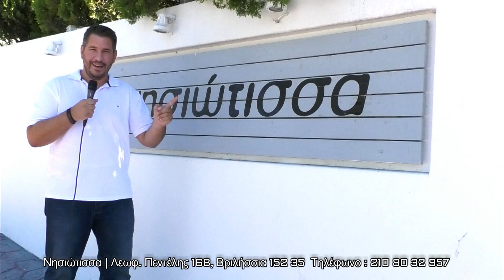Ο Χάρης Λεμπιδάκης συναντά τον Νίκο Κυριακόπουλο στη Νησιώτισσα (Σεπτ.2017)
iNTERVIEW - Ο Χάρης Λεμπιδάκης συναντά τον Νίκο Κυριακόπουλο στη Νησιώτισσα (Σεπτ. 2017) | Συνέντευξη

Παρουσιάζει ο Χάρης Λεμπιδάκης για το διαδικτυακό κανάλι Newspistol TV

Επιμέλεια παραγωγής : Παύλος Χριστοδούλου

Χορηγοί επικοινωνίας :
Πεθαίνεις να μάθεις :